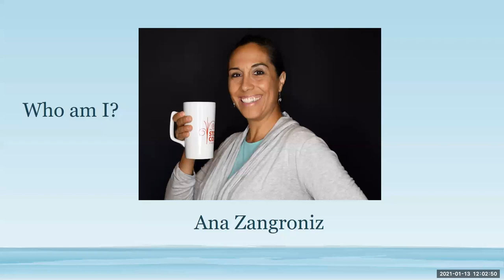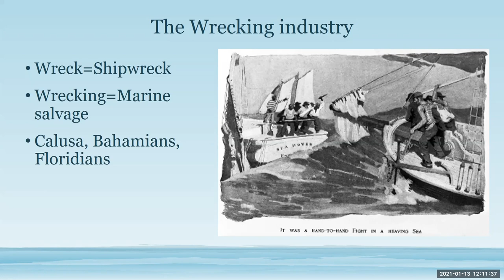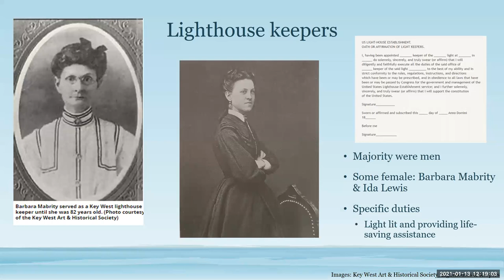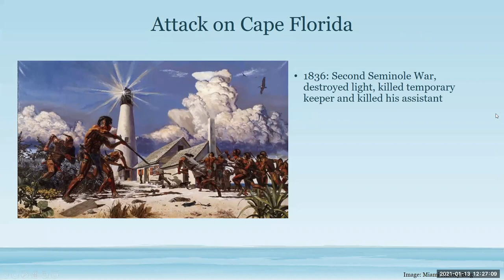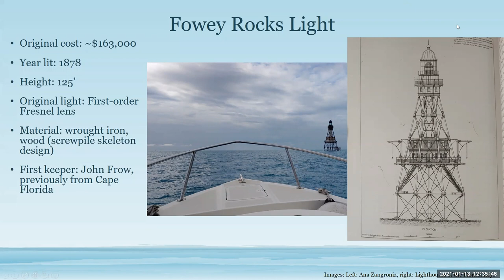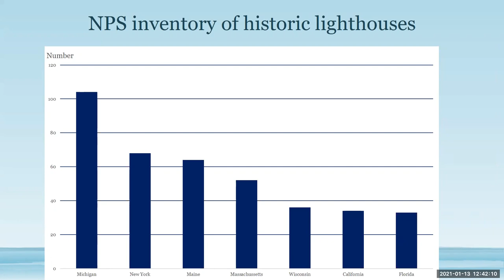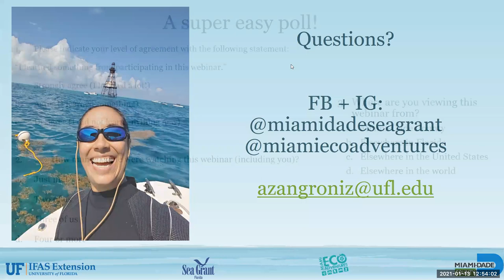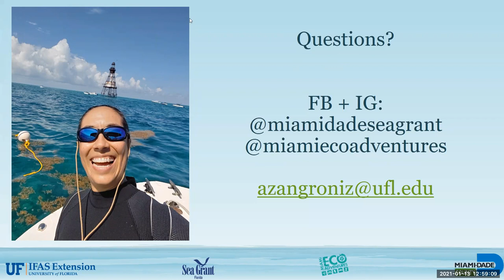Conservation Conversations: Wed., January 13, 2021. Topic: Lighthouses of SE Florida.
"Lighthouses of Southeast Florida." Presented by Ana Zangroniz, Florida Sea Grant Extension Agent, Miami-Dade County.